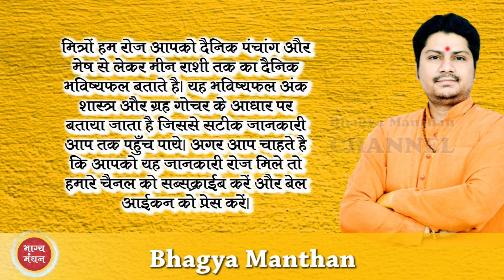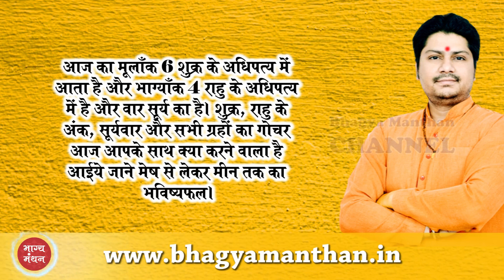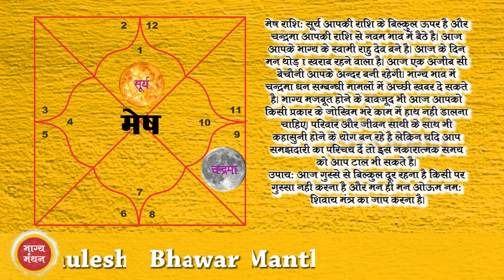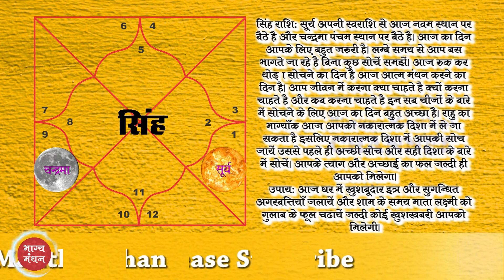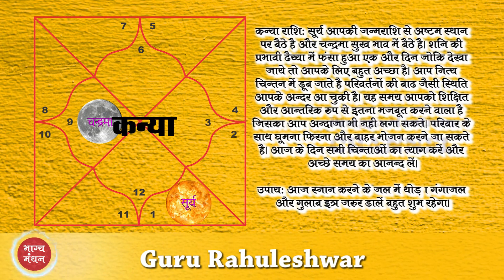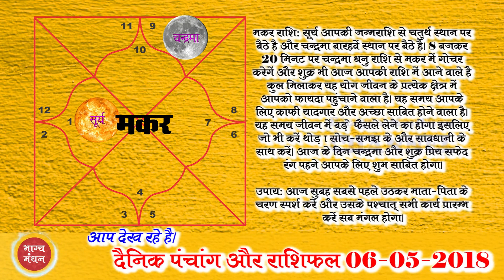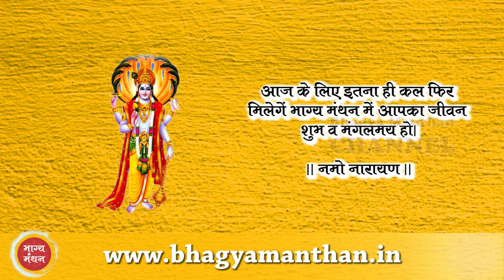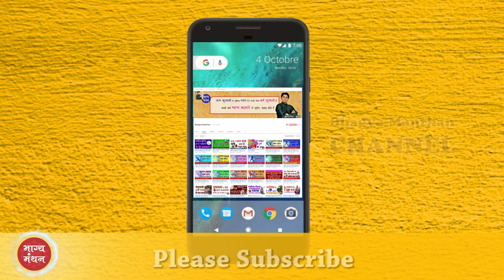06-05-2018 Daily Rashifal, Panchang And Remedies । दैनिक राशिफल, पंचांग और उपाय 06-05-2018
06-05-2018 Daily Rashifal, Panchang And Remedies । दैनिक राशिफल, पंचांग और उपाय 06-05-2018, Guru Rahuleshwar Ji, Bhagya Manthan